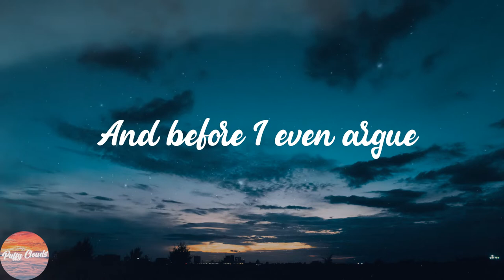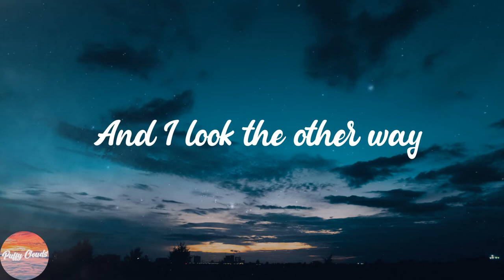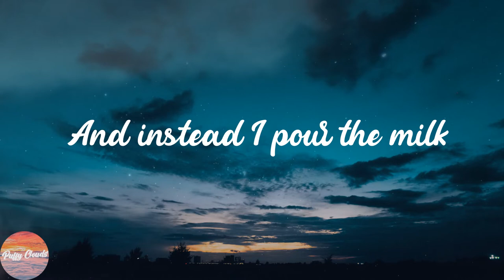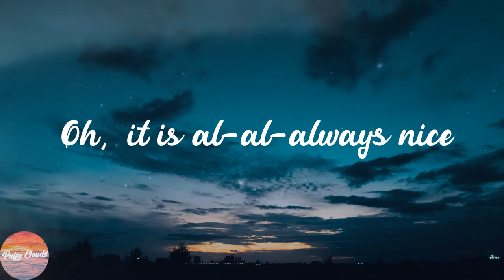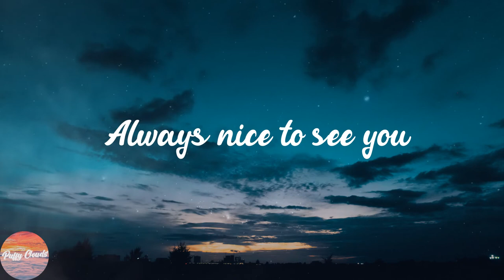AnnenMayKantereit - Tom's Diner (Lyrics)